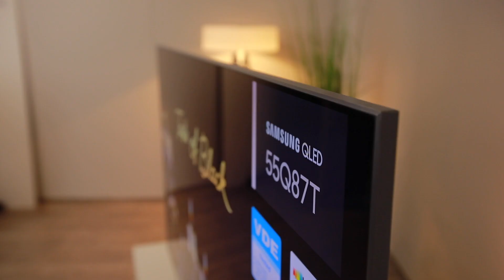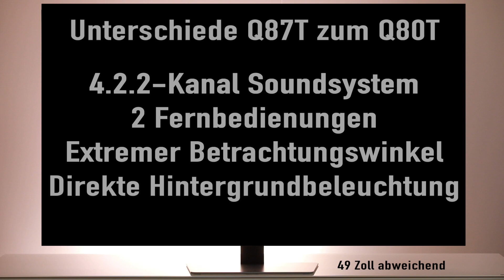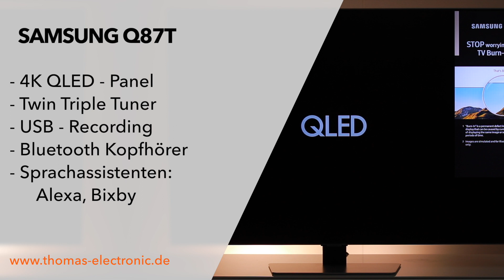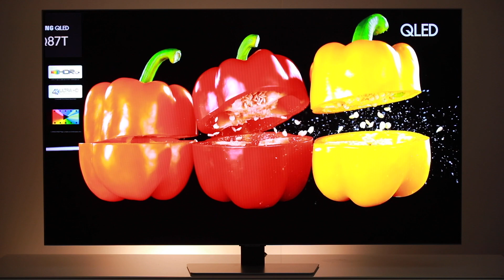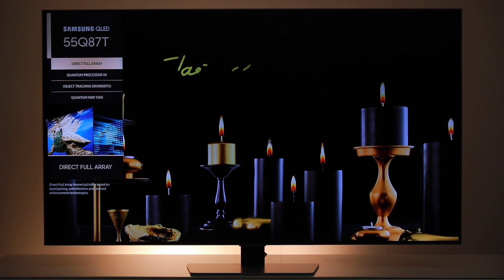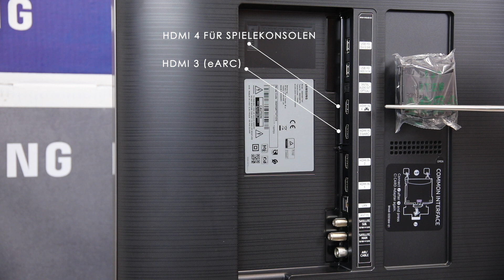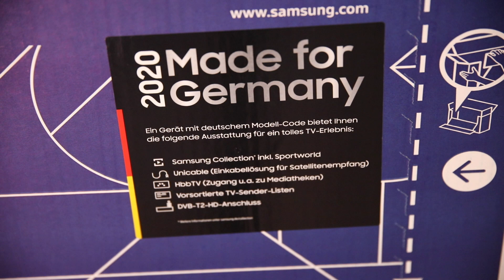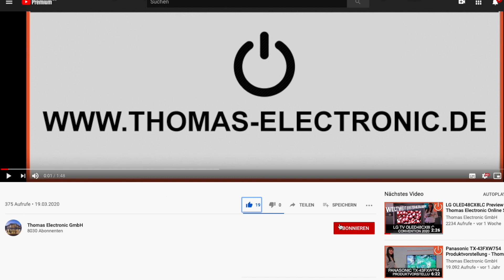PRODUKTVORSTELLUNG - SAMSUNG Q87T QLED Exklusiv-Serie 2020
Samsung 4K QLED TV Q87T mit Antireflexbeschichtung (ab 55") + 2x Fernbedienung

Für Euch hier die Videoinhalte mit Timecode Auflistung:
00:00 - Intro
00:15 - Was erwartet Euch
00:36 - Design
00:53 - Fernbedienungen
01:23 - Unterschiede Q87T vs Q80T
01:48 - Antifeflexionsbeschichtung (ab 55")
02:15 - Grundsätzliche Ausstattung
03:16 - Was ist neu dieses Jahr
03:33 APF (Bild- Raumlichtanpassung)
03:56 - OTS (Ton- Bildsynchronisierung)
04:16 - Q-Symphony
04:21 - HDMI 3 mit eARC
04:33 - AVA (Lautstärke- Sprachanpassung)
05:02 - Anschlüsse
05:28 - HDMI 4 für Spielekonsolen
05:53 - Fazit
06:06 - Sicherheit beim Kauf: Made for Germany

😊 Diese Exklusiv- Sonderserie weist gegenüber der Linienserie Q80T folgende Unterschiede auf:
- Design: Rahmen und Metallfuß in edlem Silber
- Antireflexschichtung (ab 55"): Spiegelungen werden sehr stark minimiert
- Ultra Viewing Angle: Top Bild bei extremen Betrachtungswinkel
- Direct Full Array 12x-fach: Top Ausleuchtung für bessere Schwarzwerte
- PQI 3800: Optimierte Bildeinstellung
- 4.2.2-Kanal Soundsystem: Für dynamischen, räumlichen Sound
- 2x Fernbedienung: 1x Prem. Smart in silber + 1x klassische Fernbedienung
- Samsung Collection Premium Plus: 12 Monate kostenlos Sky Ticket, DAZN, Waipu TV sowie 6 Monate HD+

Einige Features sind beim 49"-Gerät abweichend

Weitere Ausstattungsmerkmale vom 2020er High End 4K-QLED-TV GQ**Q87T:
- Made for Germany: Wir bestellen unsere Ware nur über Samsung-Deutschland, denn diese sind   speziell dafür produziert
- PQI3800 und QHDR1500, natives 100Hz-Panel, 120Hz optimal für Gaming (HDMI 4)
- OTS: Object Tracking Sound (AI) synchronisiert den Sound mit den Bewegungen im Bild
- AVA: Active Voice Amplifier sorgt dafür, dass die Lautstärke der Dialoge angehoben werden
- APF: Adaptive Picture Function passt das Bild der Lichtverteilung innerhalb einer Bildszene an
- HDMI 2.1 eARC: Enhanced Audio Return Channel ist ebenfalls an Bord
- Quantum Prozessor 4K AI: Das Bild wird Dank künstlicher Intelligenz permanent optimiert
- Sprachassistent: Mit Bixby oder Alexa können Sie den TV per Sprachbefehle bedienen

oder auch telefonisch unter 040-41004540
😊 Preis mal nicht stimmig? ... Uns einfach kontaktieren, und wir werden uns sicherlich einig 😊